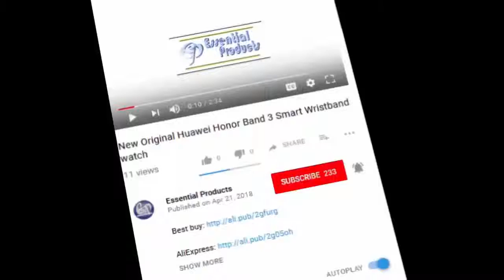Best Smartwatch 2018 You must see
Pedometer Watches Blood Pressure Monitor Fitness Watch Fitness Bracelet Smart Band Smartband Pulsometer Smart Bracelet For xiomi

Item specifics:

Brand Name:Biidi
Case Material:Plastic
Function:Passometer,Message Reminder,Heart Rate
Tracker,Blood Pressure,Call Reminder,Push Message
Touch Screen:Yes
Application Age Group:Adult
Waterproof Grade:Life Waterproof
Band Detachable:Yes
Band Material:Adhesive Tape
Language:EnglishStyle:Fashion
Screen Type:LED
Model:P1
Compatibility:All Compatible
Screen Style:Rectangle/Square-shape